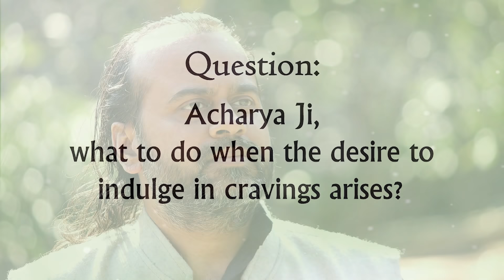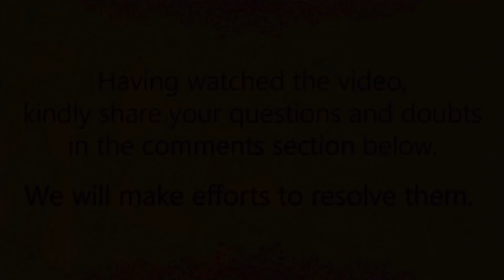The 'Who am I' method || Acharya Prashant (2013)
Video Information: Clarity session, 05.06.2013, Advait Bodhsthal, Noida, India

Context:

What is the meaning of 'Who am I' method?
How to understand the 'self'
Is there any method to find out?